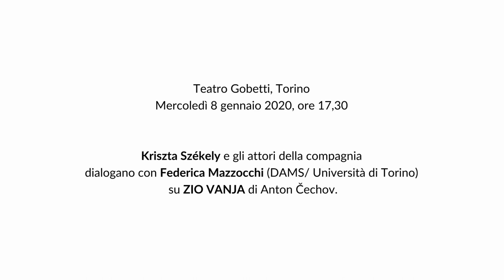Incontro su "Zio Vanja" - Retroscena 2019/20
Teatro Gobetti, Torino - Mercoledì 8 gennaio 2020, ore 17,30

Kriszta Székely e gli attori della compagnia dialogano con Federica Mazzocchi (DAMS/ Università di Torino) su ZIO VANJA di Anton Čechov

adattamento Ármin Szabó-Székely e Kriszta Székely
traduzione Tamara Török
curata da Emanuele Aldrovandi
con Paolo Pierobon, Lucrezia Guidone, Beatrice Vecchione, Ivan Alovisio, Ivano Marescotti, Ariella Reggio, Franco Ravera, Federica Fabiani
regia Kriszta Székely
scene Renátó Cseh
costumi Dóra Pattantyus

Torino, Teatro Carignano | 7 - 26 gennaio 2020 | Prima nazionale